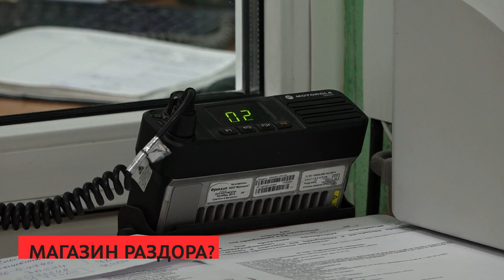Сирена 05 04 2023